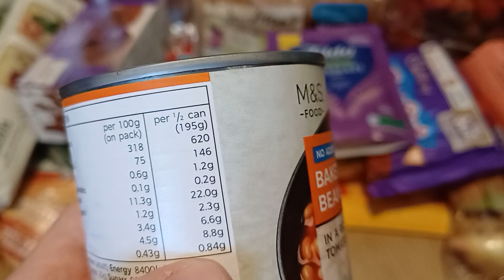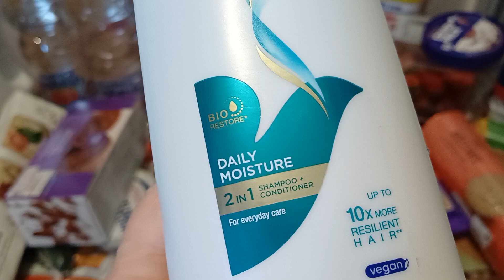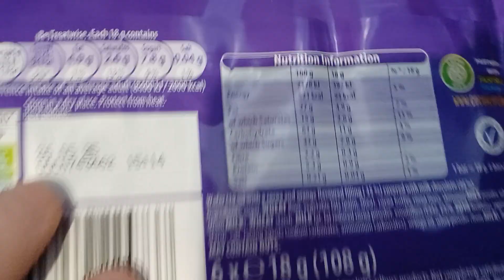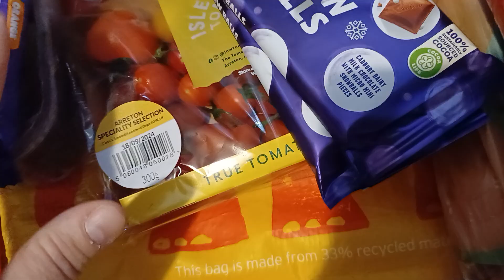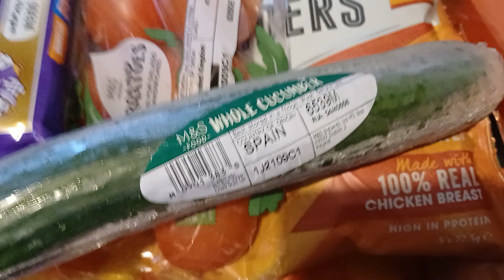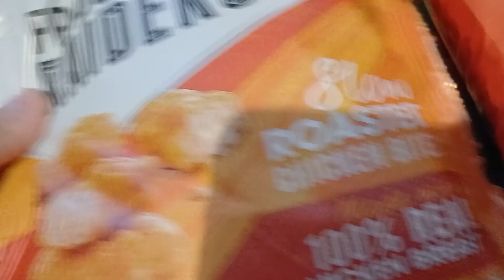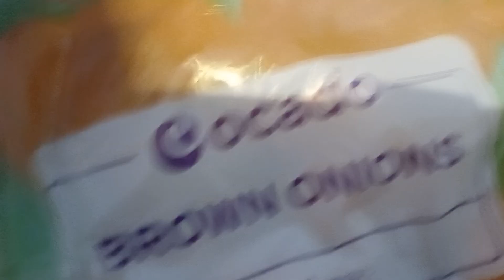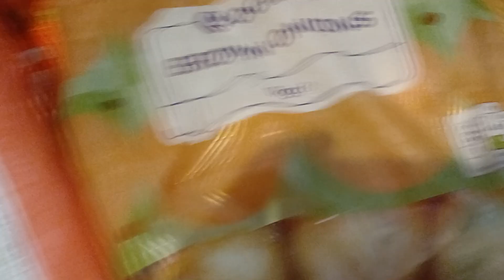Saturday 14th September 2024. Shopping haul delivered from ocado. Enjoy! X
14/9/2024. Today's shoppinghaul was delivered from ocado sorry im so late uploading am trying to catch up today. Enjoy! X